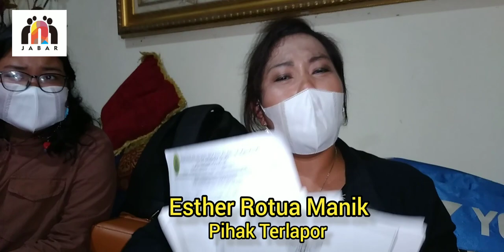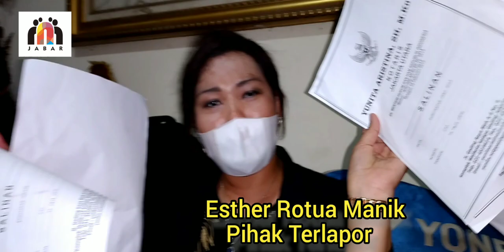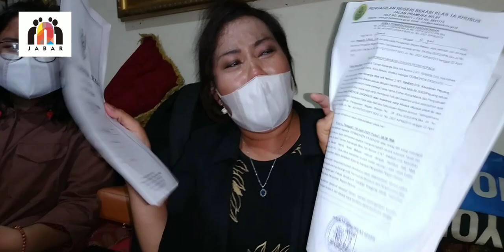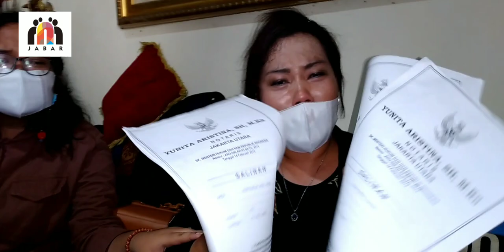HISTERIS, Rumahnya Dieksekusi PN Bekasi Wanita ini Minta Tolong Jokowi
Eksekusi rumah di lokasi Harapan indah, jalan taman kenanga blok ha no.2, Kel. Pejuang,  Kec.Medan Satria, RT.05/RW .19